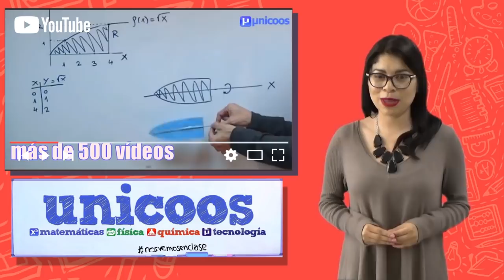Cápsula 17 Tipstic. Ranking de los mejores youtubers matemáticos.